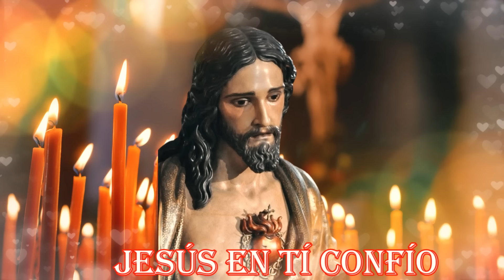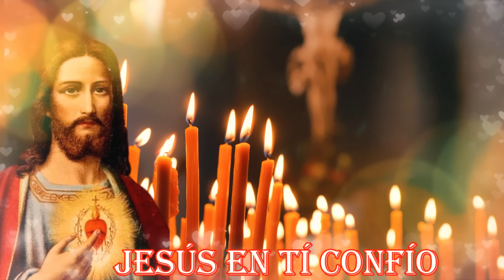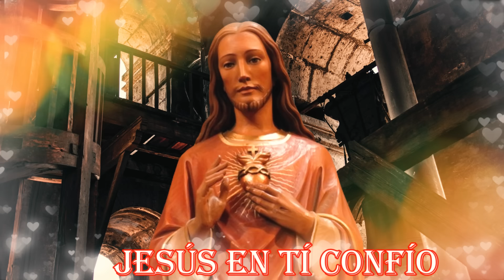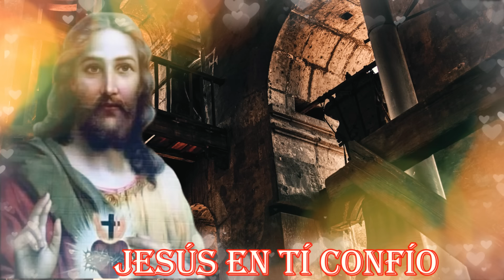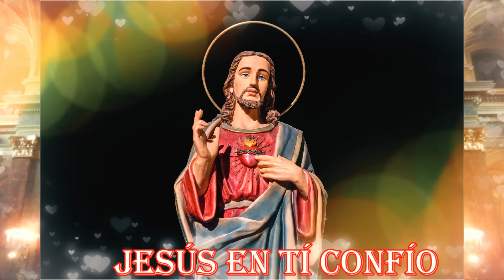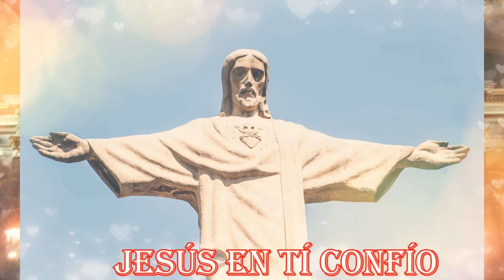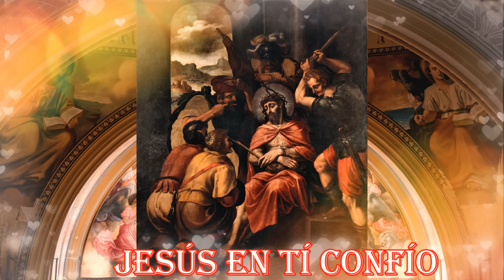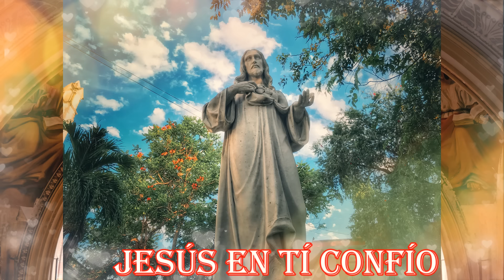SANTO ROSARIO AL SAGRADO CORAZÓN DE HOY 8 de junio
¿Qué encontrar?

¿Quiénes somos?